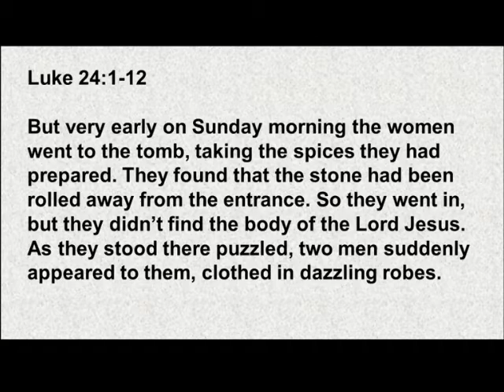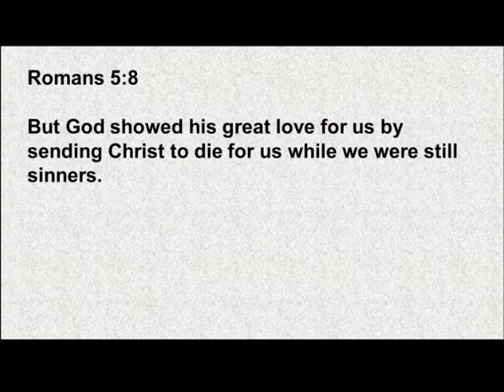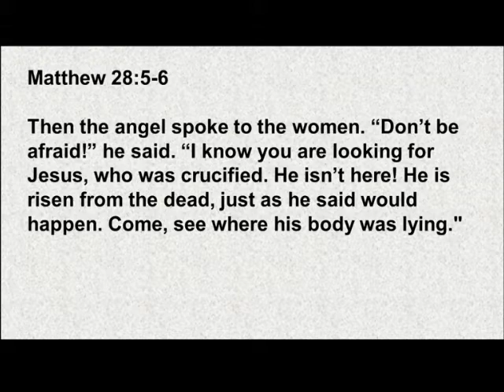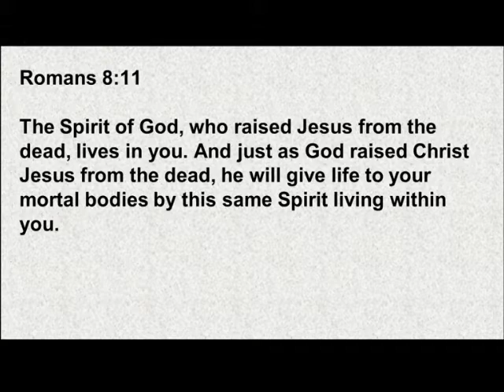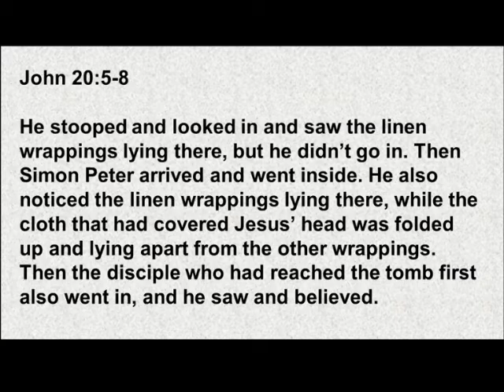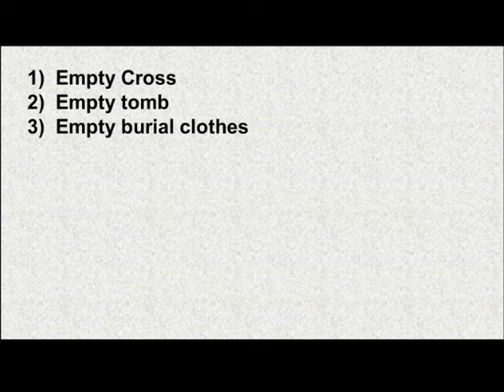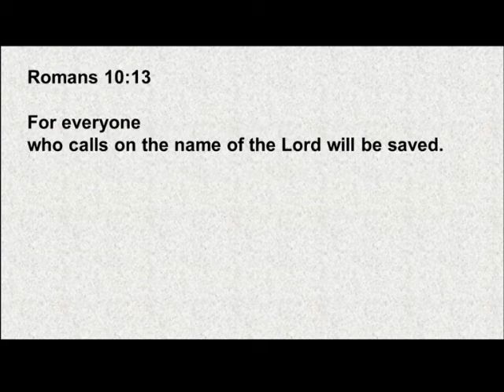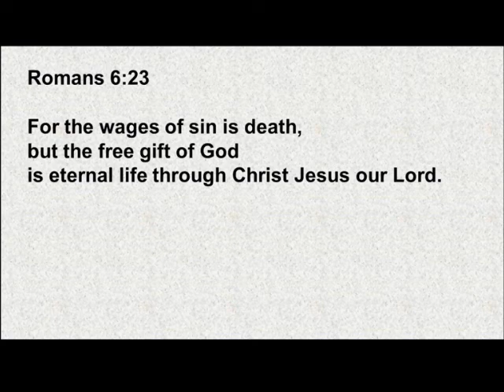Easter Service at Maranatha